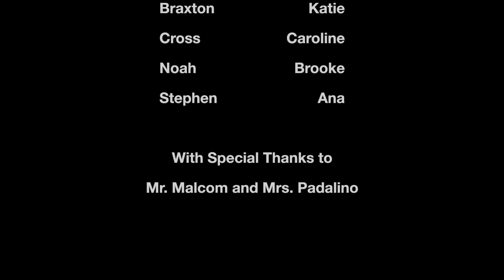Guardian News S04E09 Best Guardian News Ever